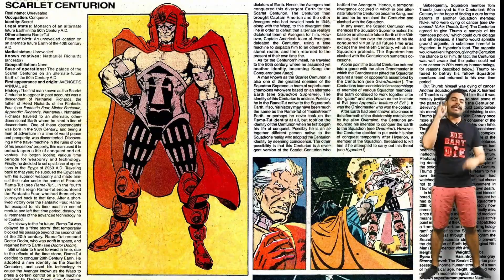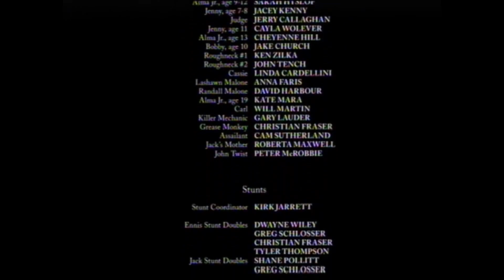TODAS las variantes de Kang el Conquistador